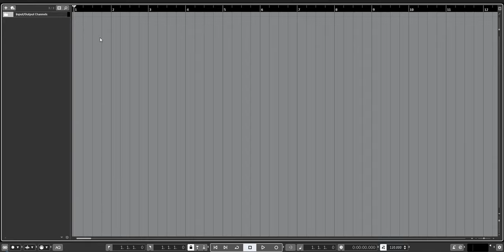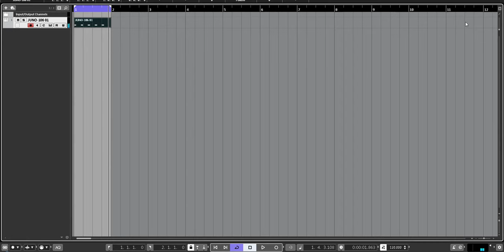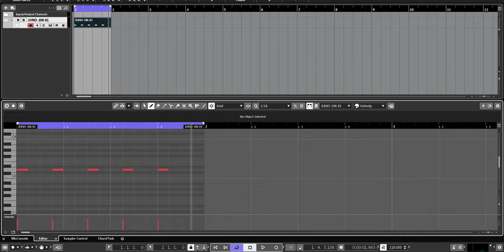Steinberg Cubase Pro | Zones and Freeze function